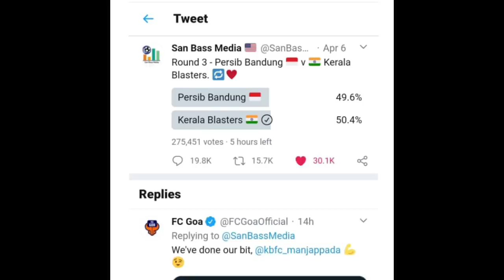മഞ്ഞപ്പട പോളിയല്ല | persib bandung vs kerala blasters | suhail don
blasters voting competition san bass media kerala blasters vs persib bandung indoasian club vs indian club